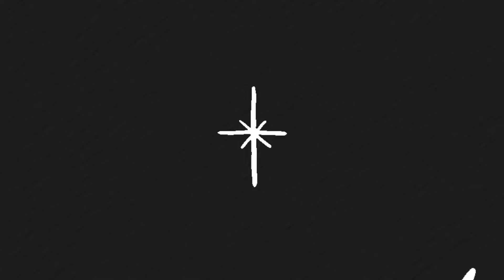【分享】一番賞消費者權利自救！｜KT叔叔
請大家加入會員來支持本頻道，會員除了可以『搶先看』所有影片，還有不定期的抽獎回饋贈禮🎉